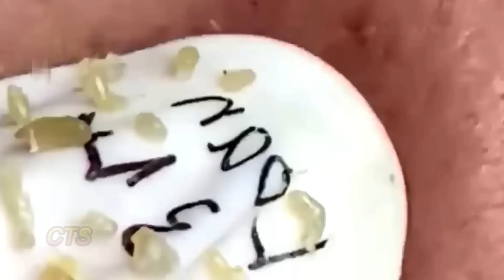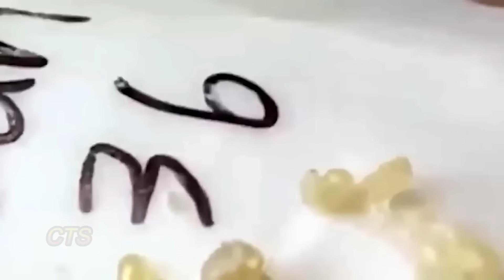تلميع وتنظيف الجلد الطبيعي المدو#MNB002100